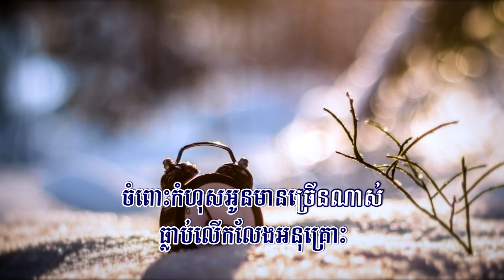ចម្រៀងស្នេហ៍ដ៏ឈឺចាប់ (ព្រាប សុវត្ថិ), Lyrics Audio, RHM CD Vol 153, Full HD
Title: ចម្រៀងស្នេហ៍ដ៏ឈឺចាប់
Singer: ព្រាប សុវត្ថិ
My Channel: @855ekh @Entertainment855
ចម្រៀងស្នេហ៍ដ៏ឈឺចាប់, Chamreang Sneh Dor Chheu Chab,